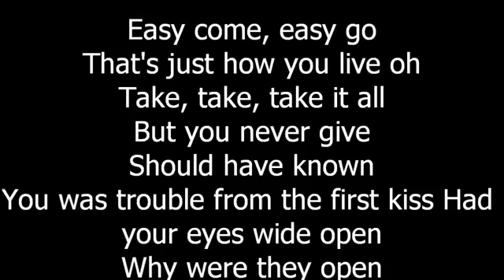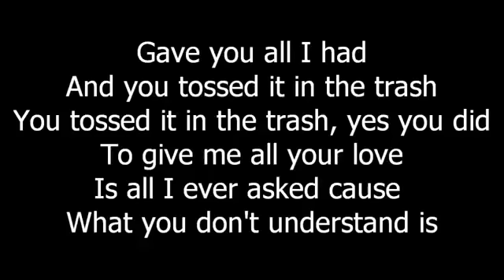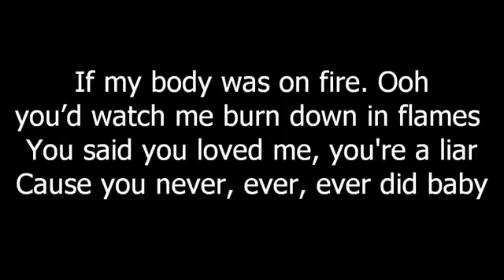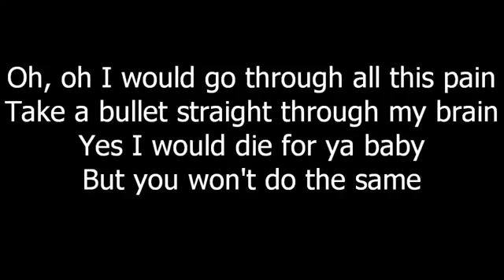BRUNO MARS- GRENADE LYRICS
And I will definitely Delete this video right away as long as I read.